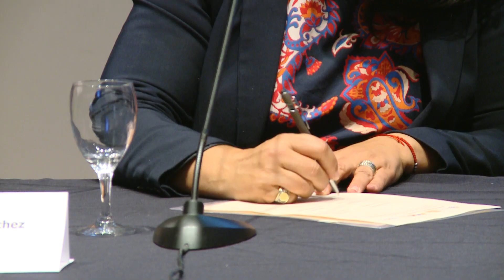Imágenes de firma de acuerdo de cooperación en economía circular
En el marco de convenio se continuará impulsando acciones de transición hacia una economía circular mediante la promoción y apoyo a iniciativas que utilicen materiales recuperados, a partir de residuos, en los departamentos de Cerro Largo, Colonia, Maldonado, Paysandú y Rivera.